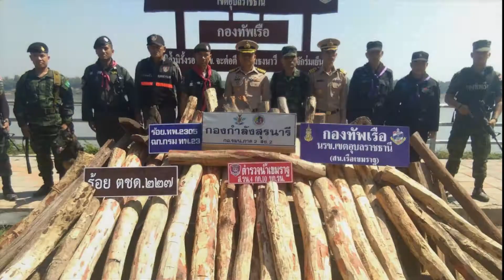แก็งมอดไม้เมืองอุบลเย้ยกฏหมาย เหิมหนักขึ้นทุกวัน นรข.เขตจังหวัดอุบลราชธาน่ี รวบได้ทันควัน